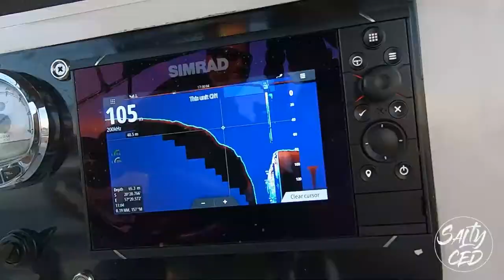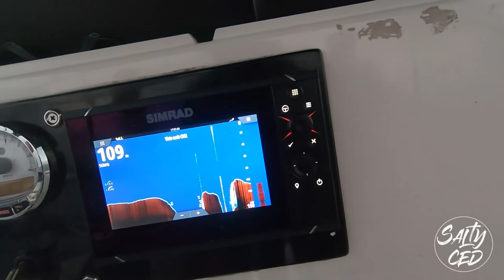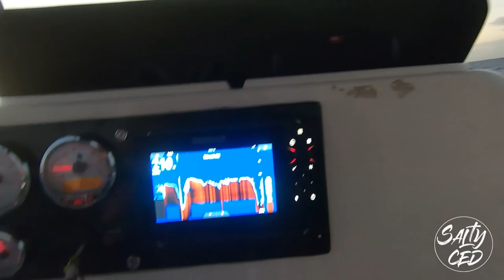Pomfret on the Jig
Windy late afternoon, jigging session, with Capt Mark, Yoann and the kids.
Looking for the ramp in 100m, strugglling with odd currents and winds and at times had more then 300m of line out.
Ended up catching a nice Pomfret and a Mama Rouge, good fun.